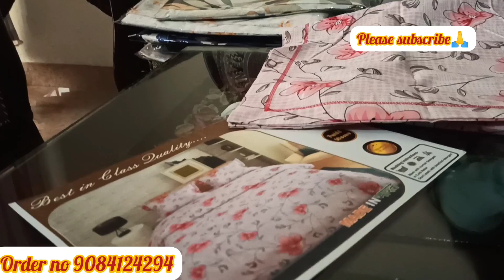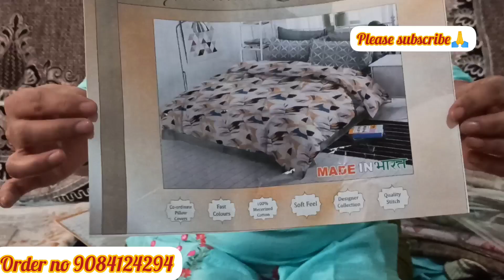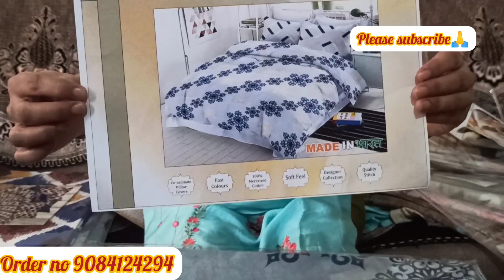👌👌jaldi jaldi aa jao aa gye ek se badhkar ek design 🥰🥰wo bhi itne kam price me👌👍order no 9084124294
👌👌jaldi jaldi aa jao aa gye ek se badhkar ek design 🥰🥰wo bhi  itne kam price me👌👌👌👍👍order no 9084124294🌹🌹address: Jeetpur Malik Nagar Muradnagar ( ghaziabad) UP🌹🌹fabric ki 100% guarantee 👍👍